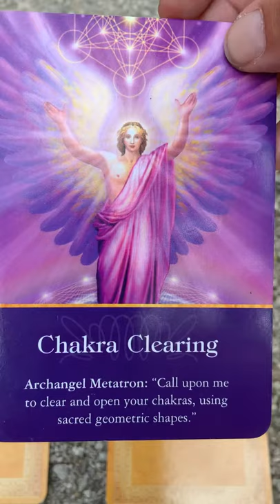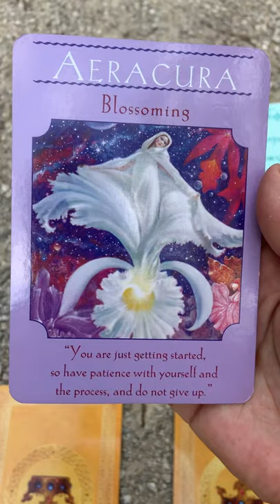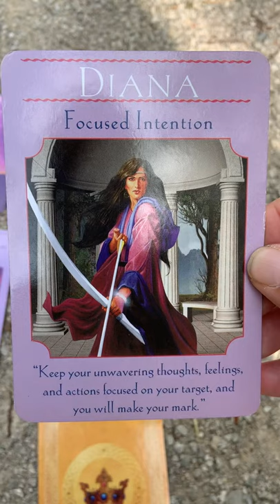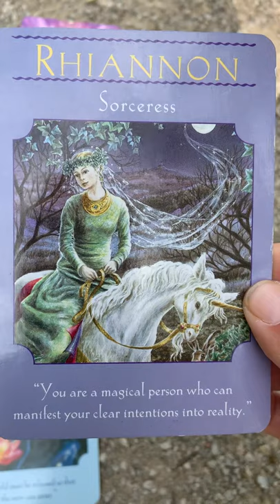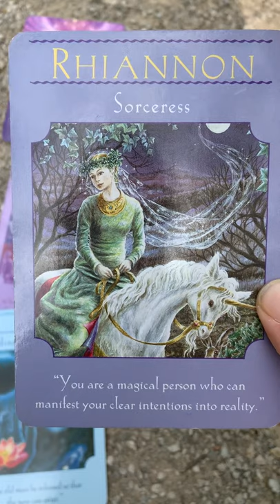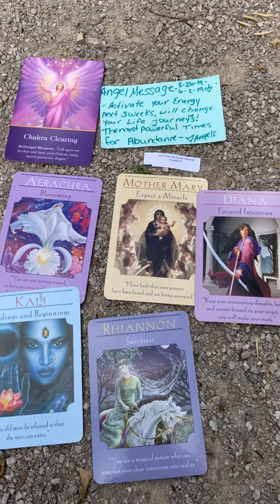Angel 👼 Message ~Get Fired up Folks The June Energy is Rocking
Welcome to Psychic Medium Misty
DEDICATED TO HELP YOU...
RESET and UPLIFT YOUR ENERGETIC VIBRATION.

I love my Singing Bowl

I Love My Crystal

THANK YOU FOR SHARING MY VIDEOS! YOU ARE LOVED!!
THANK YOU FOR HITTING THAT BELL! YOU ARE AMAZING!!

BLESSING and ABUNDANCE,
PSYCHIC MEDIUM MISTY